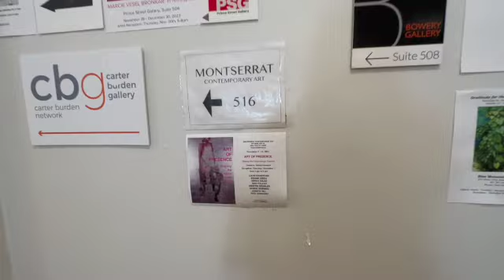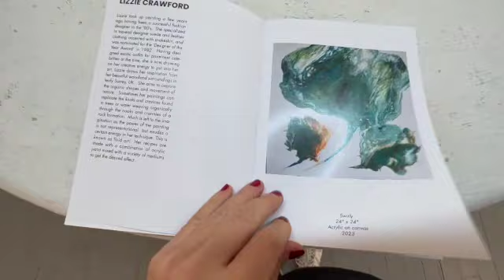Art of Presence: shaping the Future through Creativity MONTSERRAT GALLERY, NEW YORK CITY 2023